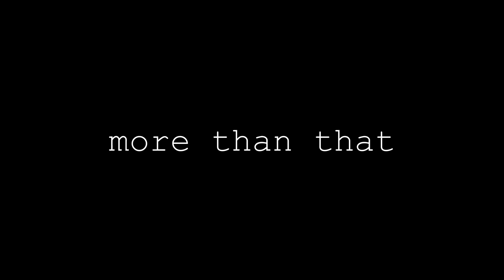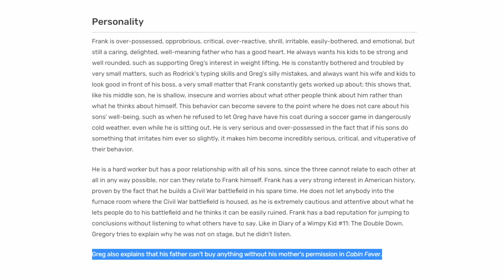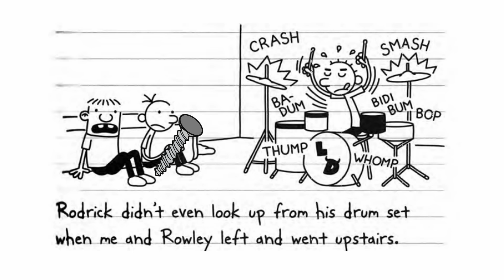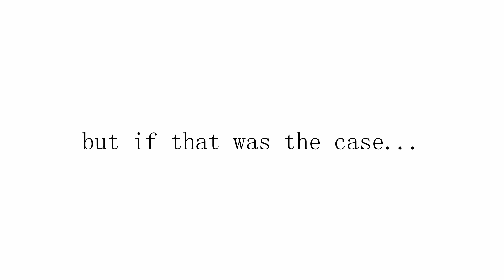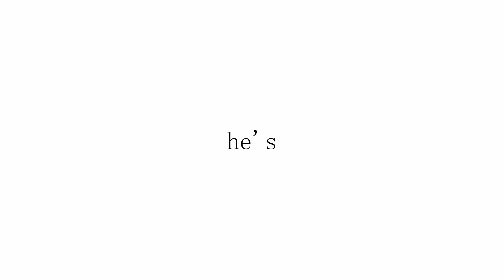Why Frank Heffley is a TERRIBLE Father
Shoutouts to all 6080 of you!!

diary of a wimpy kid,manny is a psychopath,latenightpies,frank heffley,greg heffley,manny heffley,greg is a sociopath,the impact of diary of a wimpy kid